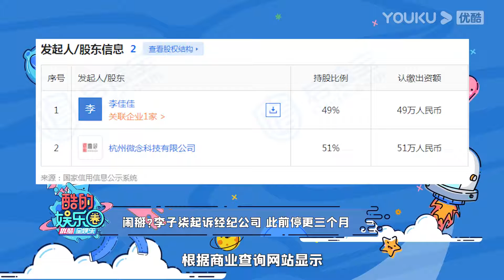【酷的娱乐圈】闹掰？李子柒起诉经纪公司 此前停更三个月